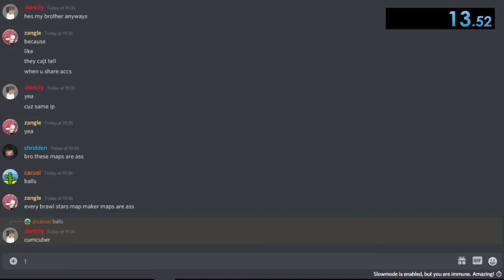DISCORD SEX% | NEW WORLD RECORD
TODAY I HAVE BEATEN THE WORLD RECORD (in fact i have beaten it by ∞ minutes) AND COMPLETELY ABUSED THE SYSTEM. THE GLITCH IS RARE SO THIS WR MIGHT STAY FOR A LONG TIME